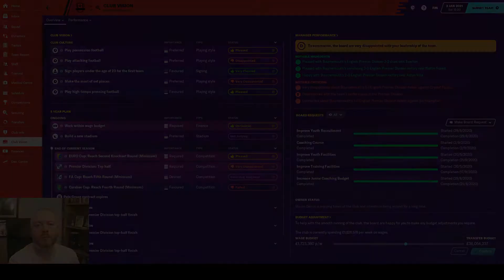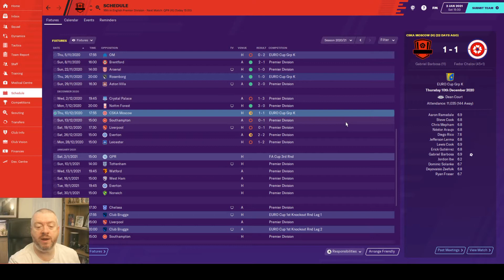FM20 | Better than Eddie? | Season 2 Episode 4 | Under Pressure!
Today we take on QPR in the FA Cup 3rd round and discuss my current relationship with the board. With a Russian owner, do I now need to employ someone to taste my tea for my own safety?